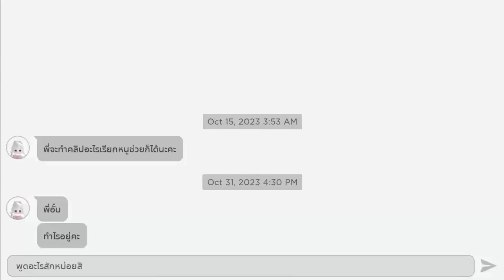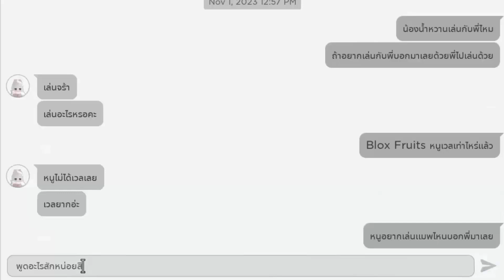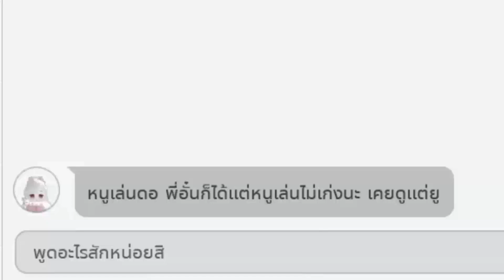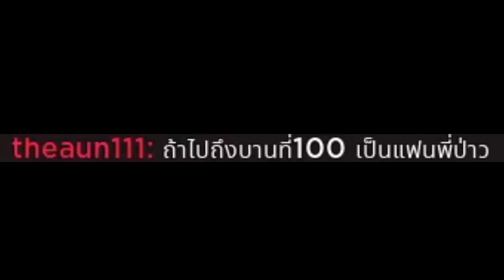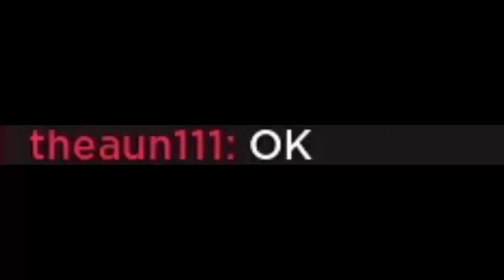พี่ข้าวหุง 100,000 ซับแล้วแต่ไม่ยอมคบกันผม จะบิดกันงั้นหรอ!!! Blox Fruits DOORS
พี่ข้าวหุงไม่รักษาสัญญากับผมเอง เพราะงั้นผมไม่ผิด